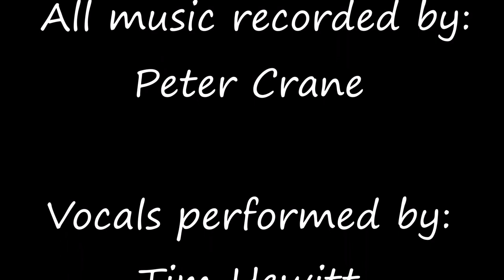Take Me Home - Peter Crane and Tim Hewitt (Phil Collins cover)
Another great song idea by Pete!! Pete recorded all the instruments per usual and mixed. I did all the vocals and mastered a bit. Such fun recording this!!